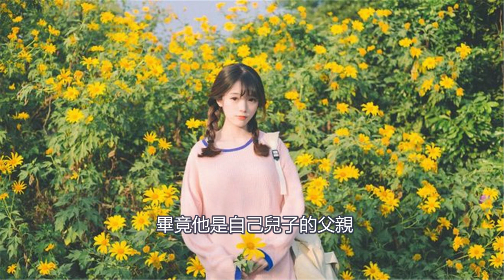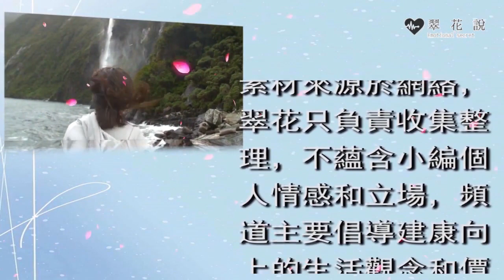丈夫剛剛車禍去世，隔天婆婆就將我掃地出門，我再婚婆婆出現，一番話我跪倒在地｜翠花的秘密